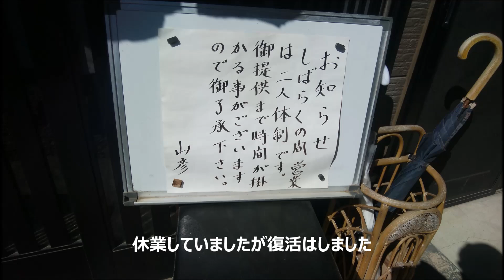茨城県笠間市「山彦」